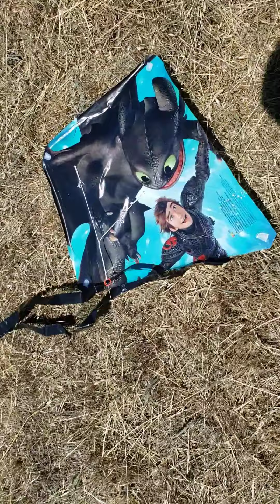Encumbrando piscucha 🏃‍♂️🏃‍♂️🏃‍♂️(1)